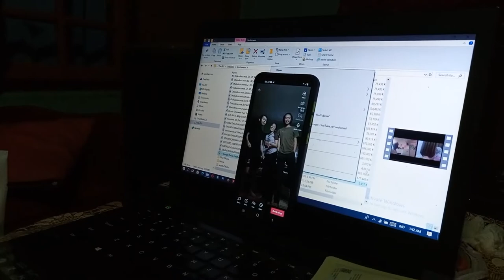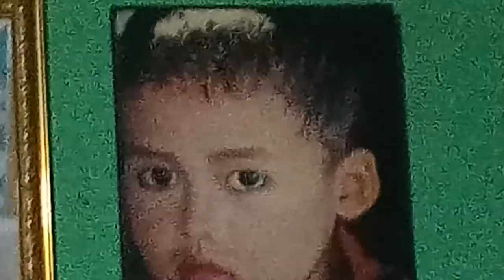GJLS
VLog 7